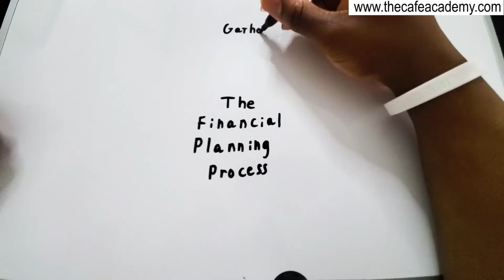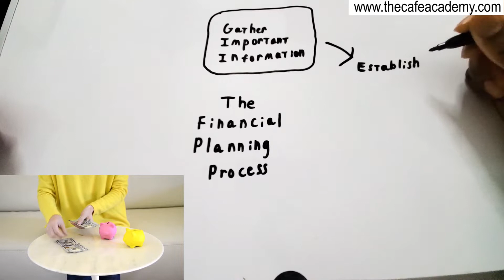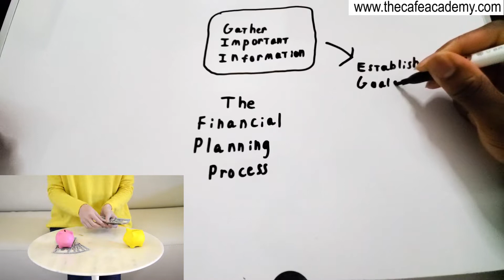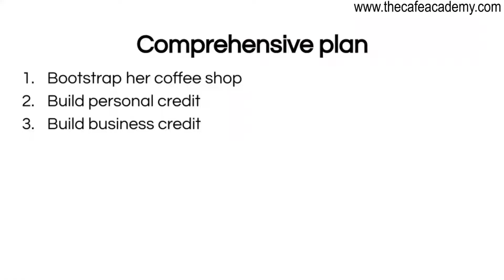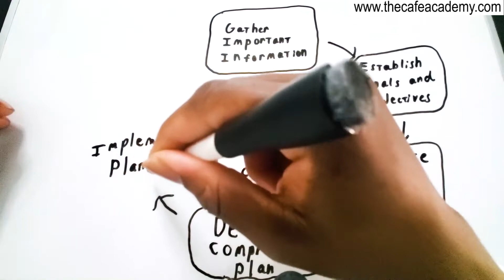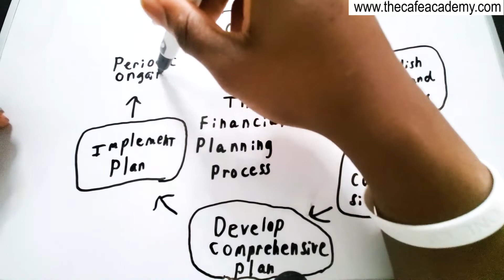How to Start a Coffee Shop Business [Solving Clients’ Business Problems #1]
In this video, you will learn how to start a coffee shop from scratch with no money and no experience. to get the Coffee Shop Master Class Course and transform your life today,

You will also discover the truth about how to really grow a coffee shop and what goes on behind the scenes. Growing a coffee shop can be difficult at first, but once you understand the techniques, it becomes much easier.

Keywords related to this video:
how to start a coffee shop business from scratch, how to start a coffee shop with no money, and how to start a coffee shop with no experience.

In this course, you will receive over 3 hours of valuable information on learning how to start your coffee shop business from scratch, with little or no money.

There are 5 parts to the lecture. This includes 5 digital training classes (Coffee Shop 101 [Part 1], Financial Freedom [Part 2], The 7-Key [Part 3], Prosperi-Tea [Part 4], Executive Training [Part 5]).

In total there are 35 lessons that will cover everything you need to know to start your coffee shop business from scratch. Such as writing a business plan, market research, funding your business, getting coffee suppliers, getting investments from investors, and much more.

And hi, my name is Shaun Randall, founder of The Cafe Academy. We hope you will succeed in your financial goals and your dream of growing your coffee shop business. It is our honor to be here with you guys today, to make a difference and change your life for the better.

3/12/21 by Shaun Randall, Business Advisor at The Cafe Academy.